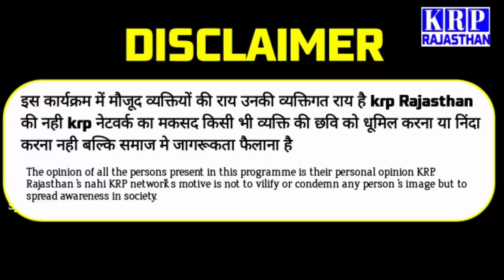सरदारशहर की जनता क्या चाहती हैं इस बार || मालसर गाँव से बदल रहा है समीकरण ?